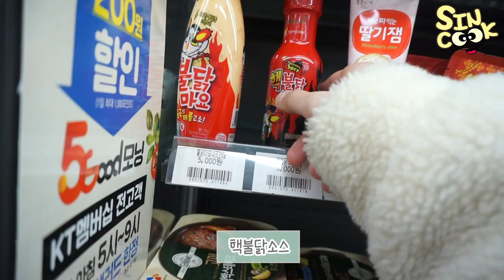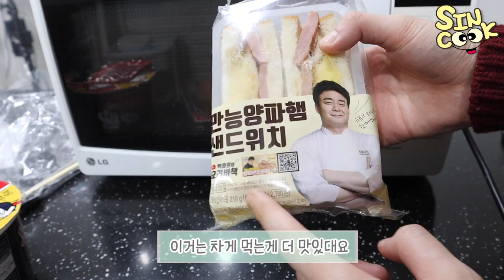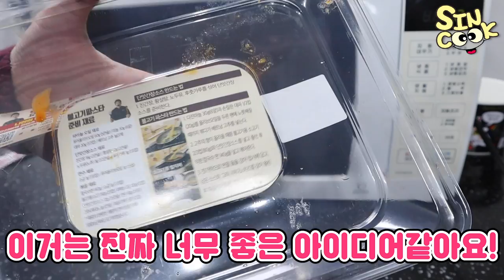cu 편의점 먹방!! 백종원 대표님 믿고 다 사봤다! (불고기파스타 도시락,땡초크랩 삼각김밥,만능양파 샌드위치,마카롱,불닭볶음면+치즈,킬바사 소세지)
오랜만에 cu 편의점을 가봤습니다!! 백주부님 믿고 여러가지 사봤는데 역시나 맛있더라구요 ㅎㅎ
마카롱이 실수였어...ㅠㅠ